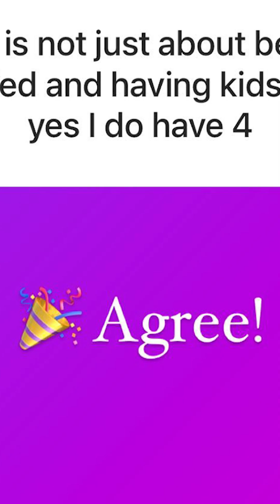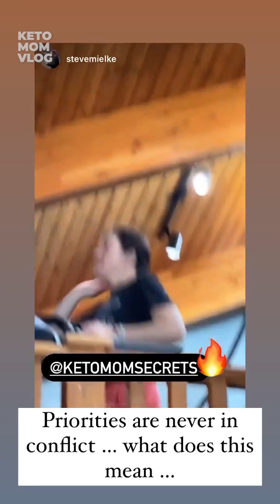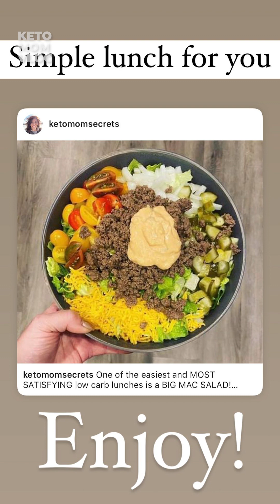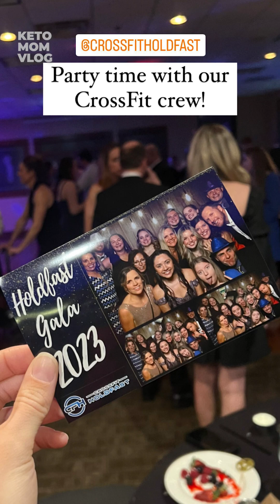We're Going To A Gala! Happy Saturday Friends! | Keto Mom Vlog